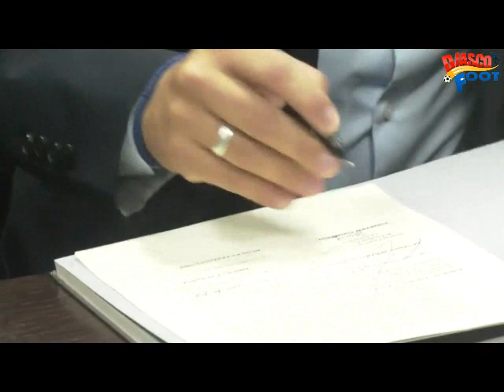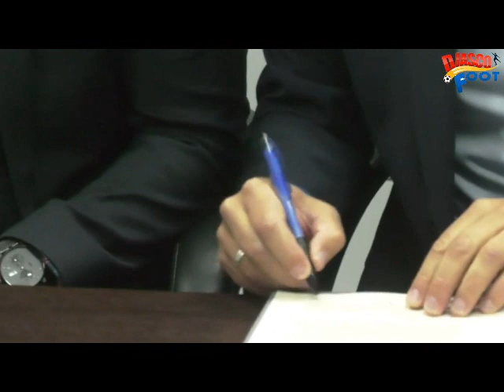Sebastien Desabre nouveau sélectionneur des léopards de la RDC a signé son contrat de 3 ans